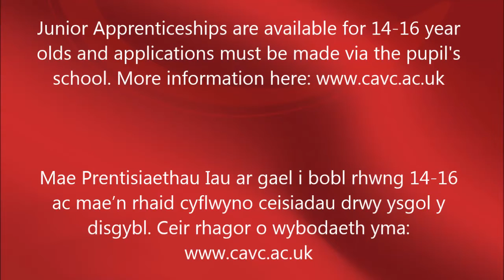Junior Apprenticeships programme at Cardiff and Vale College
Schools Manager at Cardiff and Vale College Cara Moloney outlines the background for the Junior Apprenticeships programme. This is part funded by City of Cardiff Council.